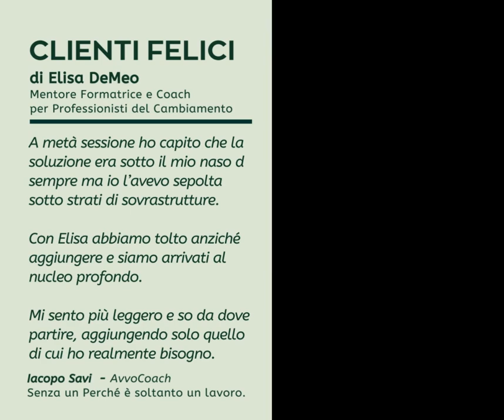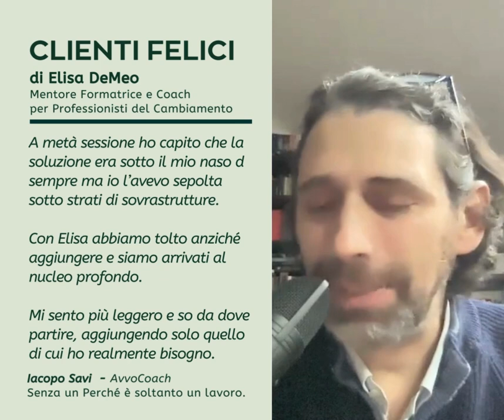IACOPO SAVI - AVVOCATO E COACH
Iacopo Savi ha fatto con me una One Long Session.

E' una Formula Immersiva di 3 ore che ho messo a punto per "spolpare" la situazione dei Professionisti del Cambiamento che esercitano da un po' ma -per qualche motivo a loro sconosciuto- sono bloccati.

Io li aiuto a individuare dove sono bloccati e a far finalmente Funzionare la loro Attività, come piace a loro nel modo in cui si sentono più comodi e allineati.

Se senti il bisogno di dare una spinta al tuo Business, la One Long Sessione potrebbe essere la soluzione per te.